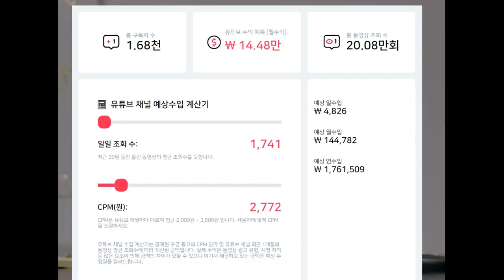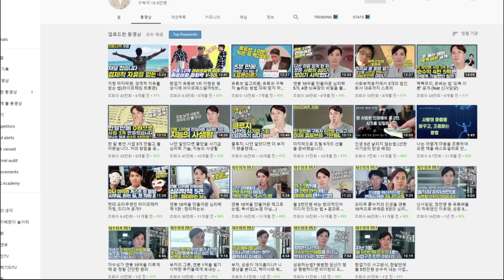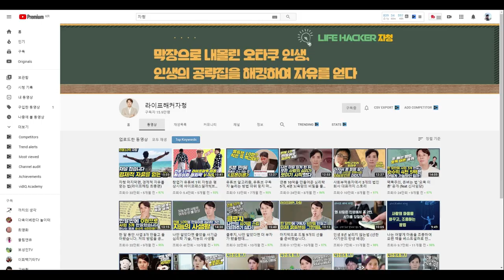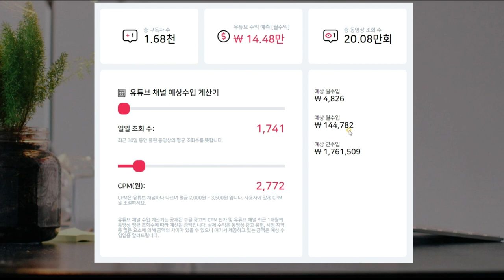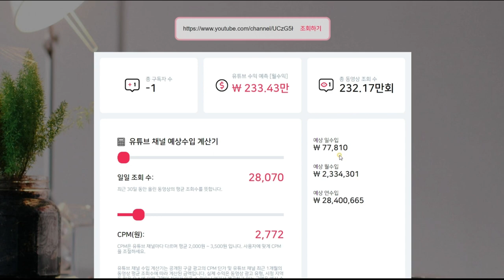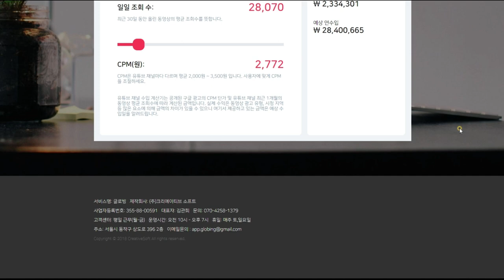유튜브 예상 수익 궁금하다면 꼭! 보세요~ 유튜버들 얼마나 벌까? 신사임당,자청,돈버는기술 월 수익 얼마? | 유튜버 수익 자동계산 | 글로빙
+ 추천인 코드 : R6H3SW - 무료 포인트 충전 코드

이번 영상에서는 아직 수익창출 조건이 되지 않는 여러분의 채널의 예상 수익뿐만 아니라 여러분들이 궁금해하는 유튜버들의 모든 유튜브 채널 수익을 알 수 있어요!
신사임당, 자청,  호기심을 비롯해서 유튜브에서 얼마나 수익을 내고 있는지 알 수 있어요!

웹에이전시 대표로 때로는 디지털노마드로도 다양하게 활동하고 있습니다.
20년간 IT분야 웹에이전시에서 프로젝트 매니저로 일하면서의 경험, 기술 등 다양한 정보를 공유하려고 합니다.

* ‌유튜브 활동을 위한 필수 아이템(마이크,그립 거치대,삼각대,미니조명)
: BOYA 보야 마이크 유투브 동영상 방송 촬영장비
-BOYA 무지향성 콘덴서 클립온 마이크
-스마트폰 / DSLR 카메라 캠코더용
-[제품 구성] 마이크 본체, 핀 클립, 마이크 필터, 배터리,오디오 단자 젠더, 보관주머니, 설명서
‌: 마이크로 소형 지향성 콘덴서 샷건 비디오 마이크
카디오이드 타입의 부드러운 보이스 레코딩이 가능한 지향성 컨덴서마이크입니다.
카메라 스마트폰 겸용 콘덴서 마이크
호환성이 강한 브이로그용 악세서리
3단 연장이 가능, 높이 조절 가능, 다리를 접어서 셀카봉으로 사용
150mm, 92g, 15cm~27.5cm, 나사선 규격 : 1/4인치(스크류 크기)
4. ULANZI 울란지 ST-02S 스마트폰 그립 거치대
5. ULANZI 울란지 W49 미니 라이트

* 해당 영상촬영 및 영상편집 정보
- 마이크1 : BY-M1
- 마이크2 : COMICA CVM-VM10Ⅱ
- 삼각대 : ULANZI MT-08
- 거치대 : ULANZI ST-02S
- 영상편집 프로그램 :  모바비 MOVABI
- 영상캡쳐 프로그램 : 곰캠(유료버전)
- 카메라 : 삼성갤럭시 10+ SM-N976N_512GS